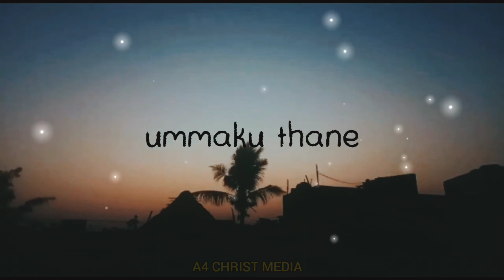Christian whatsapp status Tamil | Sunday status video | Devotional status | Jesus love | Morning 🥰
Christian whatsapp status Malayalam | Devotional status | Jesus love |